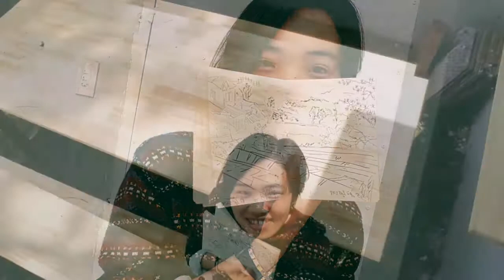Dalat inspired 2018